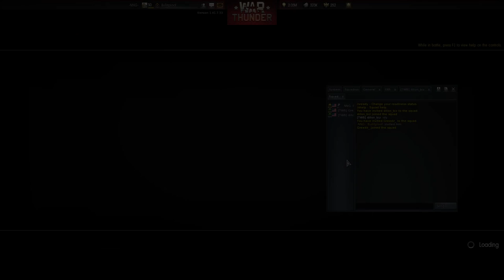War Thunder Simulation Mode: F-86, Mig-15, F-80 Jet Count-ins with TWB, No1, and NNG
Full videos. Unfortunately I was the only one without a high-end jet (Mig 15-bis and F-86, mostly F-2's). Still, some awesome jet combat that is rarely seen in WT.